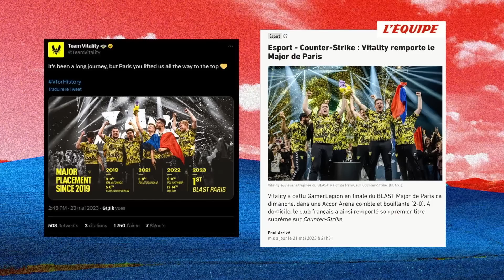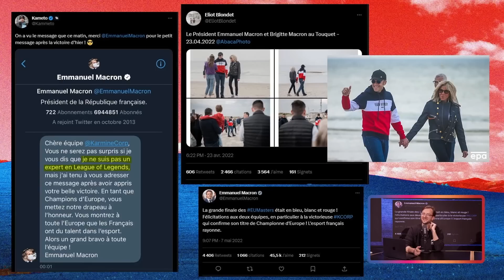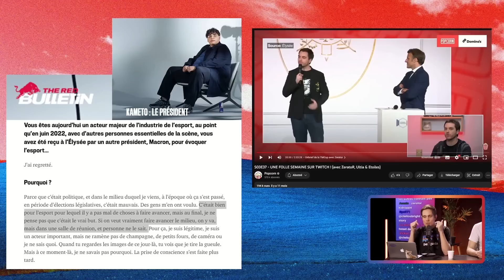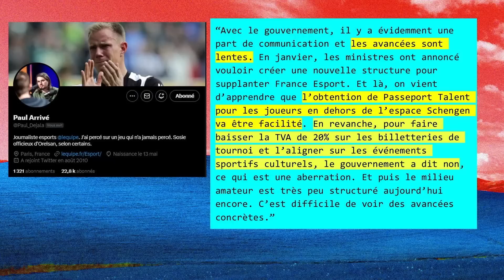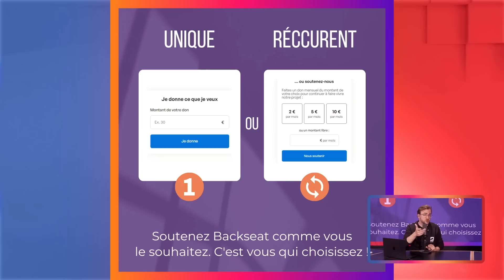Les politiques à l’assaut de l’esport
Cette semaine Vincent revient la victoire de Vitality à l’Accor Arena Paris, et sur la relation entre politiques et monde de l’esport.